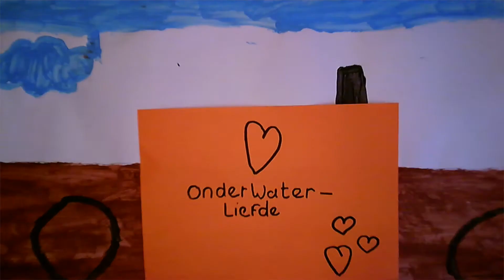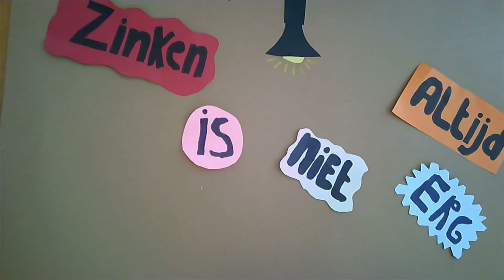Waterworkshop Kraaiennest 20 04 Middag gr 7&8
Het Hoogheemraadschap en Cinema Oostereiland hebben dit jaar opnieuw de handen ineen geslagen voor het waterproject. Een expert van het HHNK vertelt over waterveiligheid en vervolgens maken leerlingen met de hele klas een fantasierijke eigen film rond dit thema.